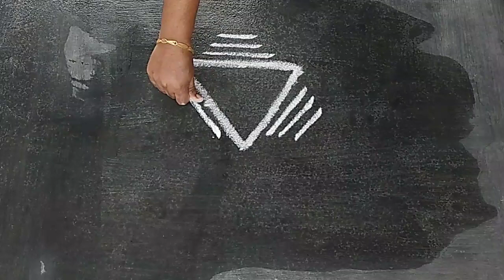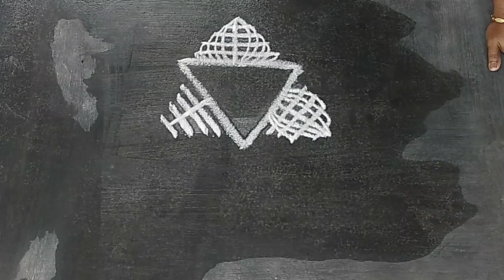saraswati pooja kolam/navratri kolam/ayudha pooja kolam/Lotus kolam